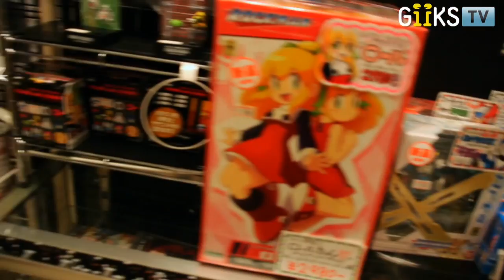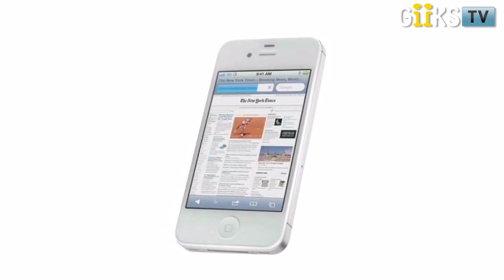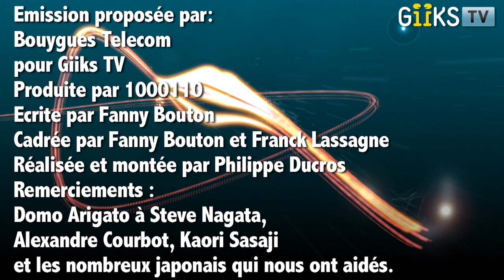Akihabara, iPhone 4S, Steve Jobs, Brick People : Giiks TV avec Bouygues Telecom S02E08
Découverte d'Akihabara le quartier geek à Tokyo, l'annonce du iPhone 4S, l'hommage des Japonais à Setve Jobs et l'application de la semaine.

Giiks TV avec Bouygues Telecom est votre rendez-vous hebdomadaire sur les nouvelles technologies et gadgets.
GiiksTV avec Bouygues Telecom S02E08